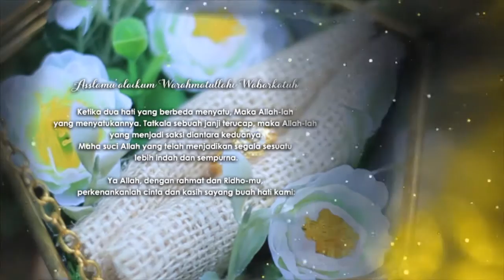Undangan Digital : Faikah & Syarif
* Studio Photo Indoor & Outdoor
* Photography & Videography
* Editor & Design
* Prewed & Wedding
* Filmmaker
* Acara Ulang Tahun & Haqiqah
* Dan Lain-Lain

Untuk bekerja sama dengan kami, silahkan hubungi kontak dibawah ini
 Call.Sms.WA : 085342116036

Alamat:
Kota Makassar, Jl. Tidung VIII Stp. 11 No. 233 Kode Pos 90222